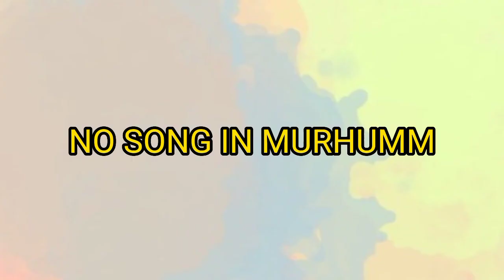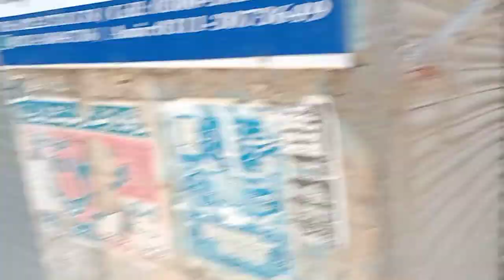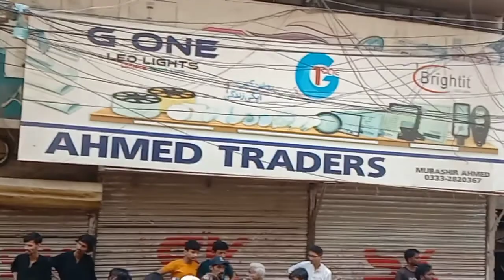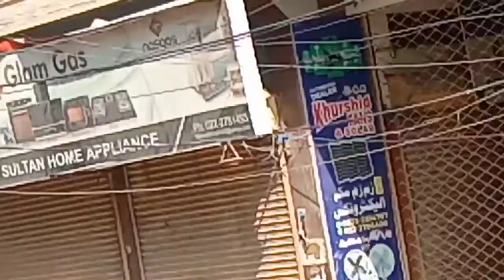(SADAR)Matam , Langhar On |10 Murhumm|Vlog|🚩🏳️❣️Asia`s Biggest Phir myfirstvlog vlog matam pak 💙